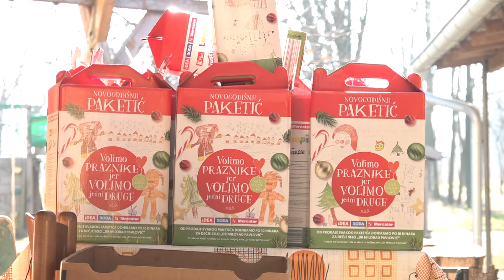2023.12.28. Ajándékokat kaptak a hajdújárási Lurkóház védencei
A csomagokban édesség, ropogtatni való és gyümölcs volt. A meglepetést a Szabadkáért Teljes Szívvel Egyesület biztosította, akik már nem először gyűjtöttek a Lurkóháznak.